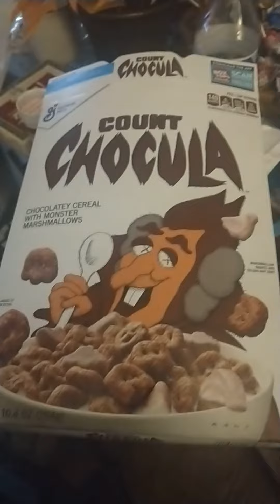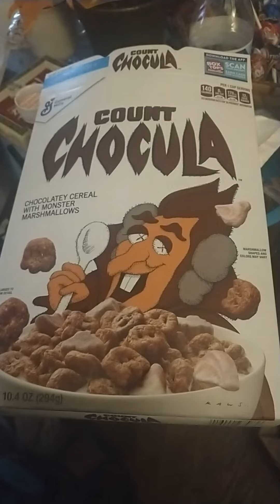General Mills Why ????